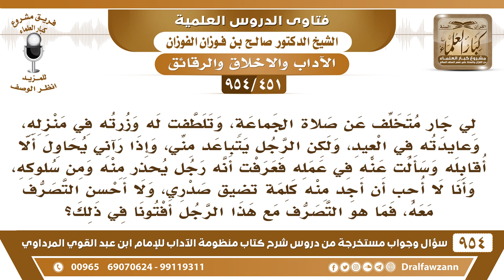[451 -954] لي جار متخلف عن صلاة الجماعة وهو رجل يُحذر من سلوكه، فكيف اتصرف معه؟ - الشيخ صالح الفوزان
-[451 /954] السؤال: لي جارٌ متخلفٌ عن صلاة الجَمَاعة، وتلطفتُ لَهُ وزرتُه في منزله، وعايدته في العيد، ولكن الرَّجل يتباعدُ مِنِّي، وإذا رآني يُحاول ألا أُقابله وسألتُ عَنُه في عمله فعرفتُ أنه رجلٌ يُحذر منه ومن سلوكه، وأنا لا أُحبُّ أن أجدُ منه كلمةً تضيق صدري، ولا أُحسن التصرُّف معه، فما هو التصرُّف مع هذا الرجل أفتونا في ذلك؟
الجواب: لا تؤذه، وله حق الجوار، وإذا كانت الزِّيَارَة تؤثِّر فيه، وتقلِّل من شره، فإنك تزوره، أما إذا كان ما تؤثر فيه ولا تُقلل من شره اتركه، لكن لا تؤذه لا يصدر منك أذىً في حقه.
للاشتراك في قناة الشيخ صالح الفوزان
سؤال وجواب من شرح منظومة الآداب ( 945 ) مقطع

للاستفسار والإقتراحات والدعم
رئيس الفريق
لمشروع كبار العلماء